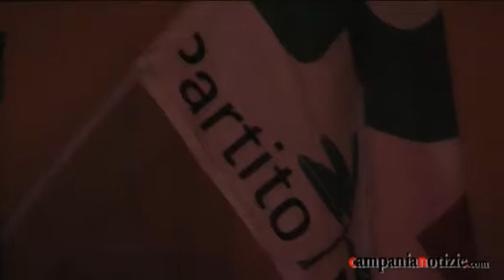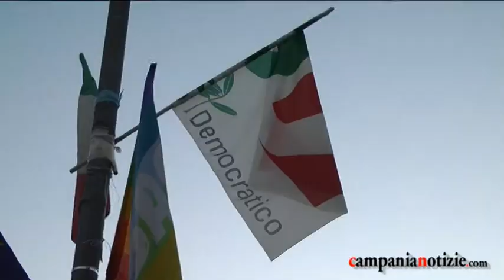Giustizia, la ricetta della Capacchione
Intervista alla senatrice del Pd Rosaria Capacchione, a margine della Festa dell'Unità a Cesa.